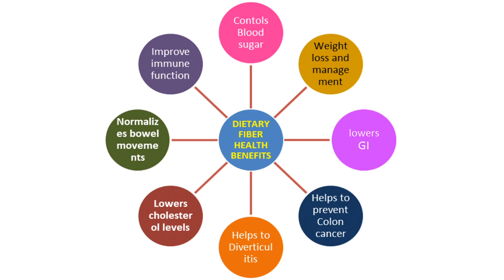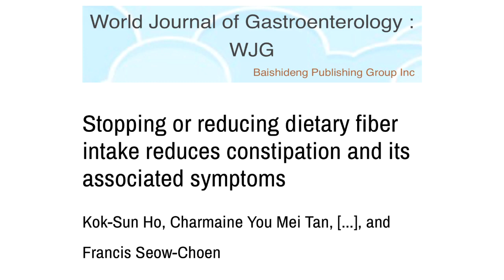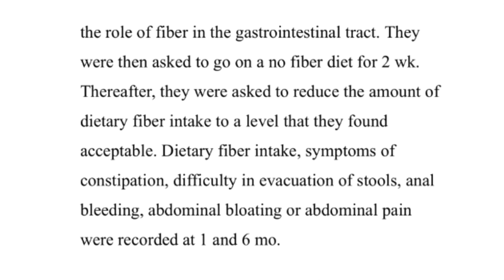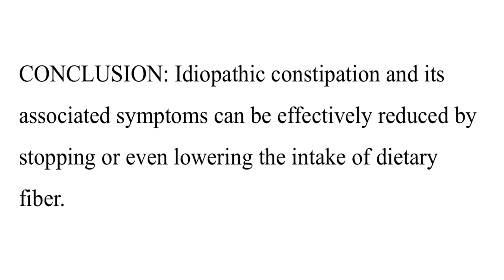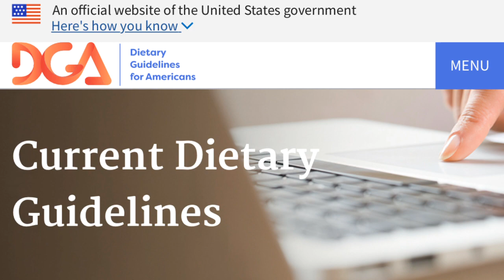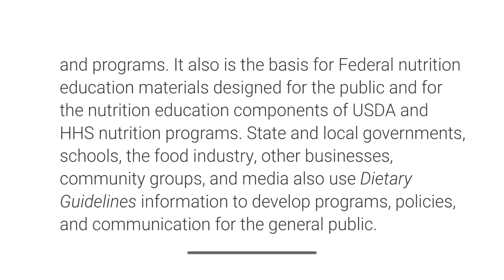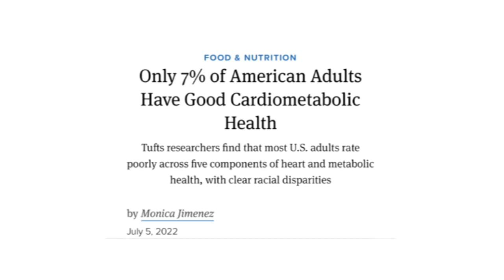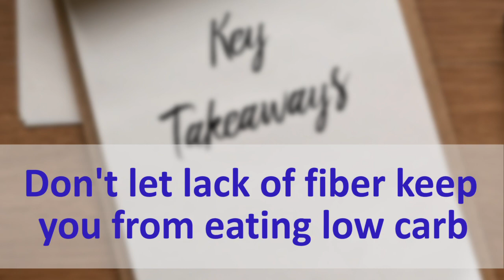What I've Learned About Why We Don't Need Fiber based on the evidence in the literature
In this video, you will learn why the conventional wisdom about the need to have fiber in your diet should be questions based on what I've learned during my masters in nutrition and functional medicine training.

Join me as I share what I've learned during my nutrition training as we uncover all the nuances of nutrition science that  will help us all achieve metabolic health.